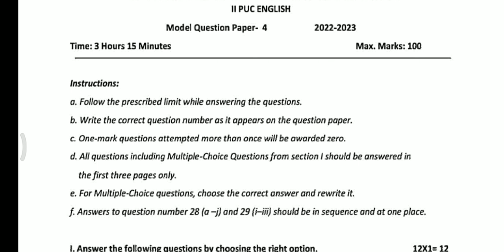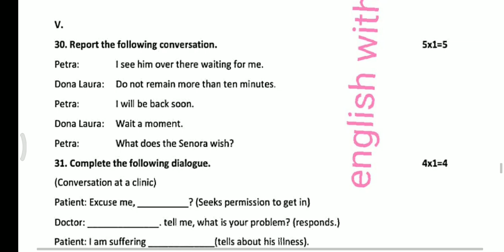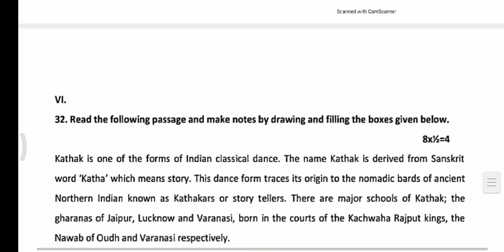2puc english model question paper 4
download